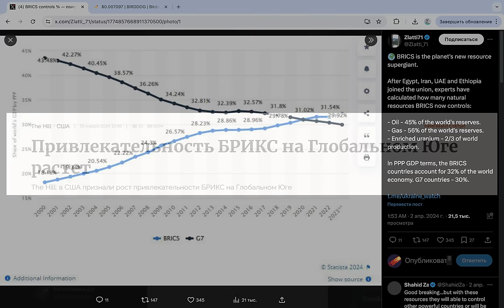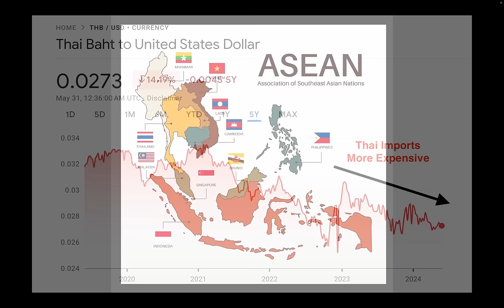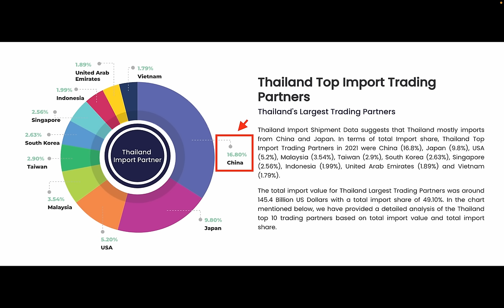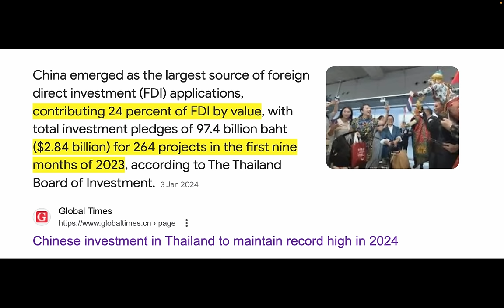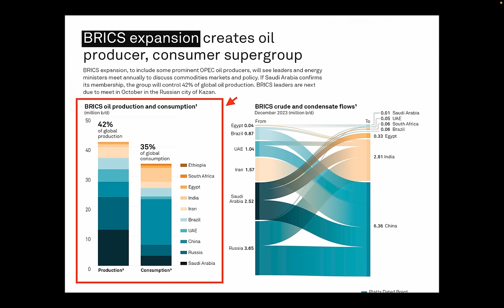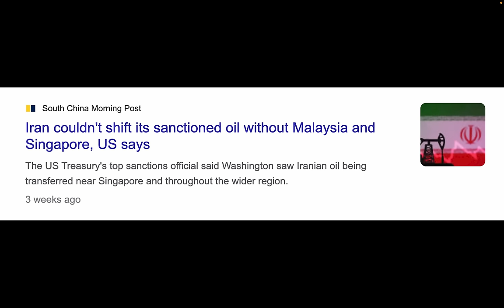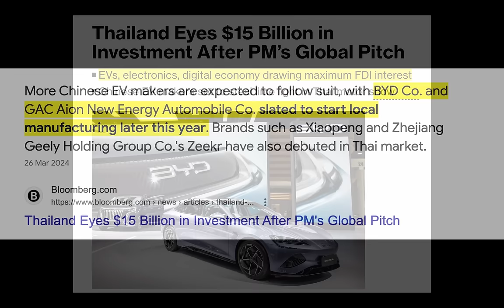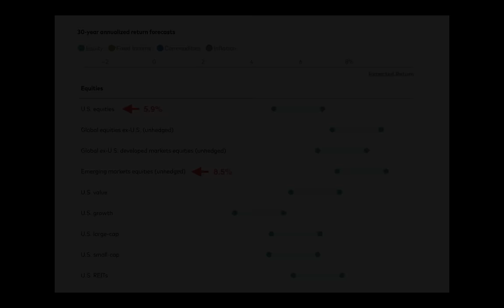Новый Мировой Порядок РОЖДАЕТСЯ В АЗИИ. ТАИЛАНД НАЧИНАЕТ НОВУЮ ЭРУ БЕЗ ДОЛЛАРА США В АСЕАН